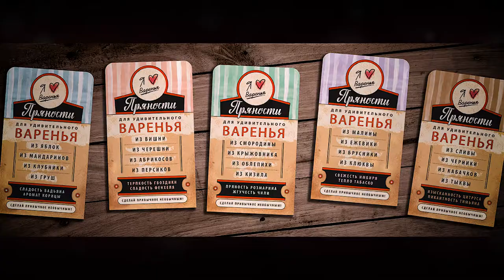Artem Maksachuk Showreel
There are photo, video & design works made by me.